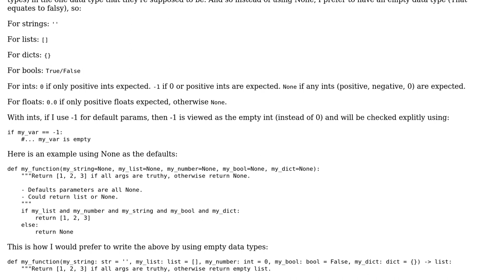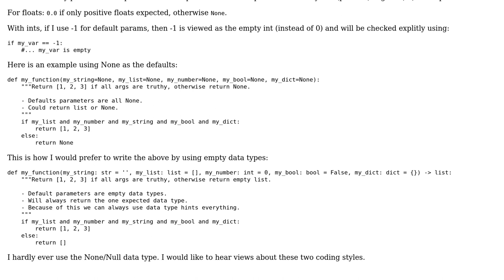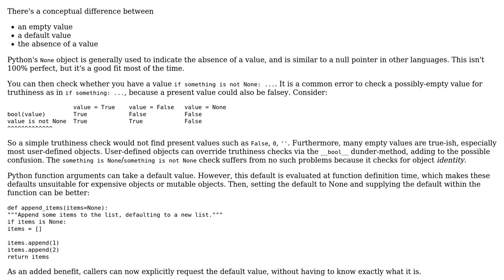Software Engineering: Using Null/None/Nil vs empty data types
With thanks & praise to God, and with thanks to the many people who have made this project possible! | Content (except music & images) licensed under CC BY-SA | Music | Images & others | With thanks to user Michael M user amon and the Stack Exchange Network Trademarks are property of their respective owners. You are responsible for your own actions.